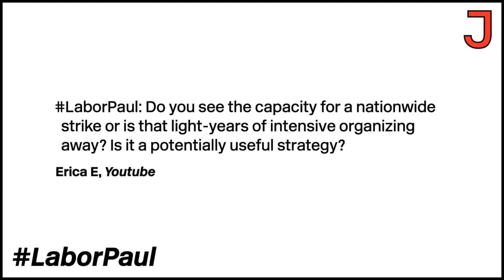Is a General Strike in the US Possible?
The Jacobin Show's Paul Prescod answers a viewer's questions about whether a general strike in the US is possible in the near future.

Do you have a question about labor organizing? Wondering how we can start rebuilding the labor movement with Taft-Hartley still in place? Need some tips on unionizing your workplace? Paul Prescod is a rank-and-file union man, a seasoned organizer, and a labor history buff. Ask him your most pressing labor-related questions in the comments with the hashtag LaborPaul​ or hit him up on Twitter (@paul_prescod). He’ll answer a new batch of questions each time he’s on the show.